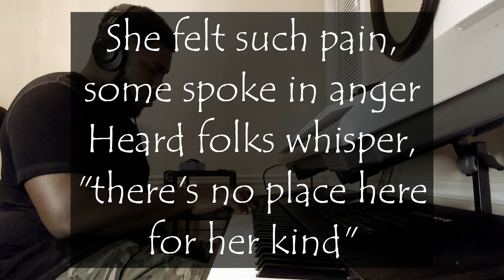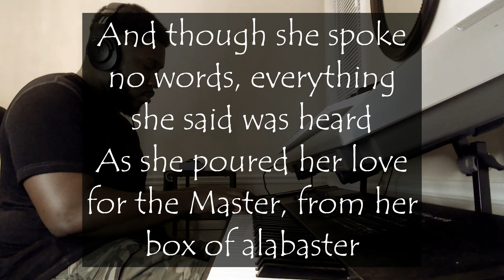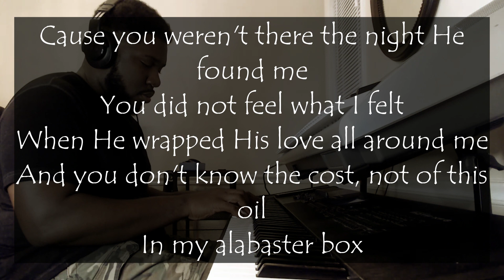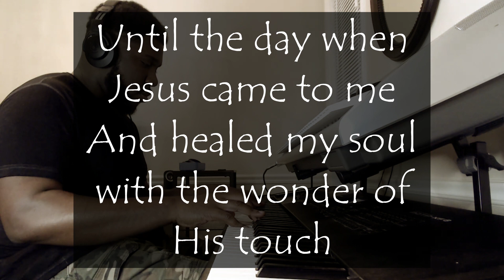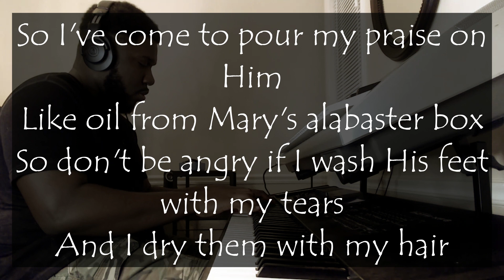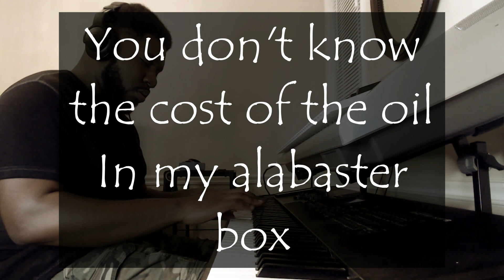RV Weekly Sabbath Worship #124 - Alabaster Box by Cece Winans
As we enter this holiday season, let us reflect not just on the birth of Jesus, but let us also think just of the love that He wraps around us. This song reminded me of that. No matter how many times I hear this song, the words always resonate with me, and reassure me that for as much of a sinner that I am, I can always come to Jesus pouring my oil from a place of humility and sought after redemption.

Please be blessed as you listen to this rendition of "Alasbaster Box" by Cece Winans.